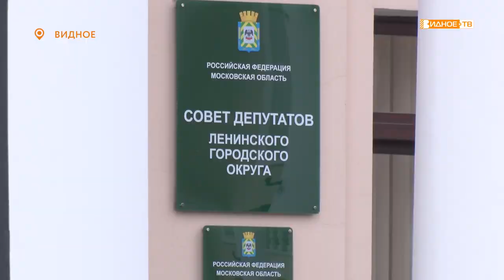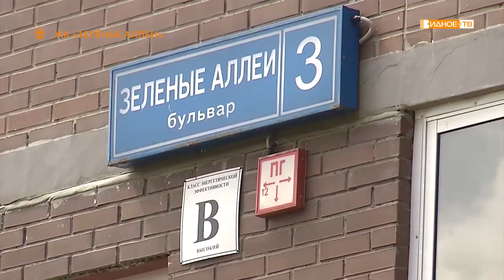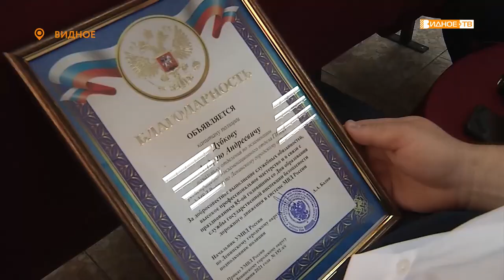Новости телеканала Видное-ТВ (02.07.2021 - пятница)